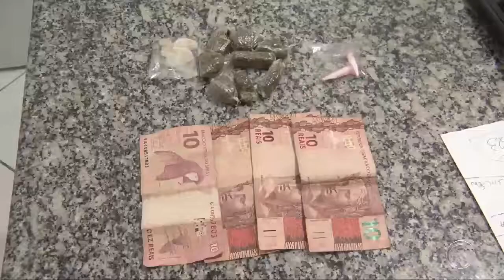Jovem é preso com drogas no parque ouro verde